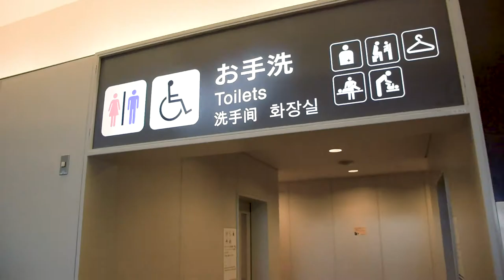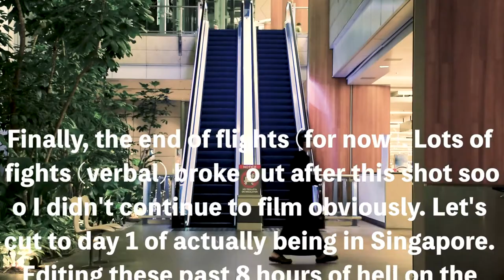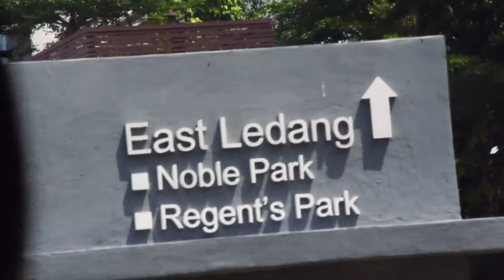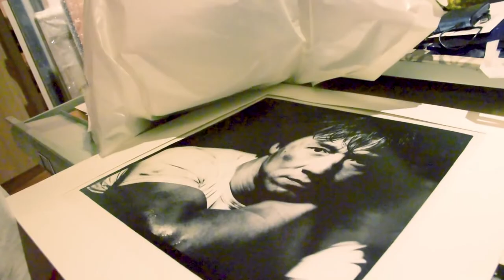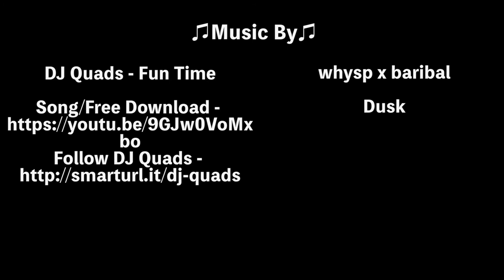The Indonesia Vlogs, EP. 02 - MEETING RUSSEL WONG IN SINGAPORE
Wowza. Anyone who knows celebrity photographers knows THE MAN, Russel Wong. I met him because he lives..right there. Also, I meet my cousins and relatives in Malaysia. Tensions run high in my family.